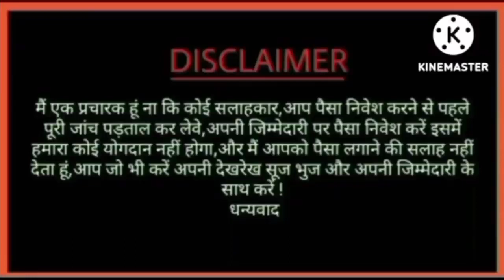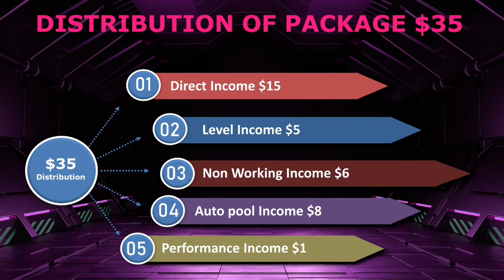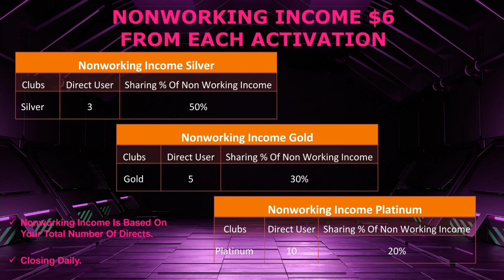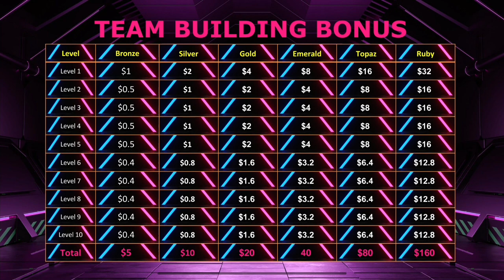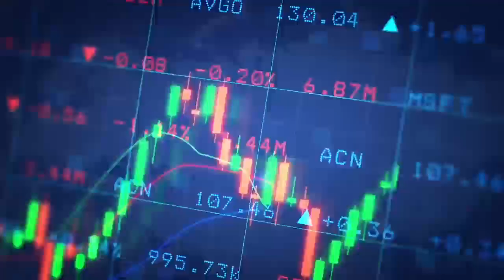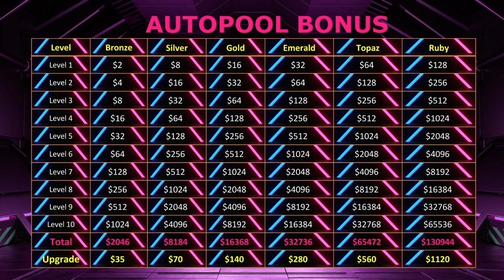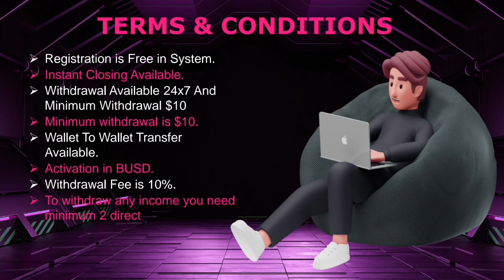Bitwin Life Full Plan details !! Best Autopool income !! Autopool se kamaye Lakho !!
👑 स्वागत है आपका बिट विन लाइफ  👑
🤝 जोइनिंग करें अभी शुरुआत है दोस्तों 🤝
✊ Fast Auto Pool & Boosting Board Income ✊

💸 जॉइनिंग करे 𝟑𝟓$
💌 रेफरल इनकम 15$ 👬

💥 बुस्टिंग बोर्ड Entry 15$ & बुस्टिंग बोर्ड मे आपको 𝟓𝟎$ की इनकम मिलती है! 💥

📶 टीम प्रमोशन बोनस 📶
1.Bronze- $15
2.Silver- $17.5
3.Gold- $35
4.Emerald- $70
5.Topaz- $140
6.Ruby- $280
Total Income : $𝟓𝟓𝟕.𝟓

💌 तो देरी क्यों जल्दी करो।

ऐसा प्लेटफार्म आपको इस दुनिया मे और कही नही मिलेगा।
📲 अभी जुड़े  : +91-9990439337 | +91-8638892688 | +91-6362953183